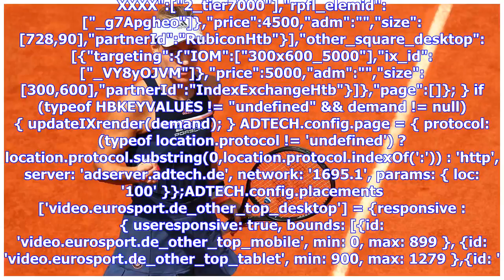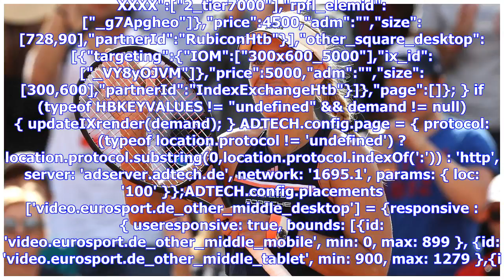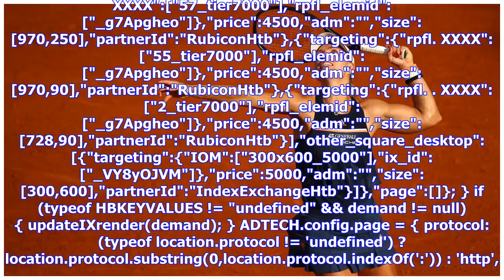Super Auftritt im Achtelfinale: Kerber bereit für den Halep-Showdown